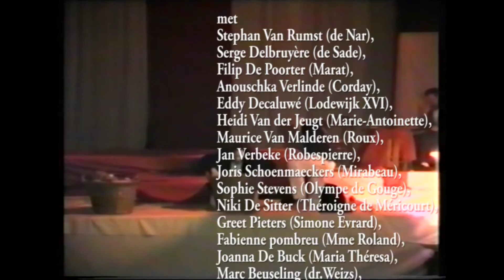Blauw Bloed, tekst en regie Alain Pringels (Theater De Schizo's, 1995)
Blauw Bloed, tekst en regie Alain Pringels, naar Peter Weiss, met Serge
Delbruyère, Stephan Van Rumst, Filip De poorter, Marc Beuseling, Sophie
Stevens, Anouschka Verlinde, Niki De Sitter, Heildi Van der Jeugt, Eddy
Decaluwé, Joris Schoenmaeckers, Jan Verbeke, Maurice Van Malderen,
Greet Pieters, Fabienne Pombreu, Sofie Geens, Sandra Pottiez, Frieda De
Pillecijn. Theater De Schizo's, 1995.